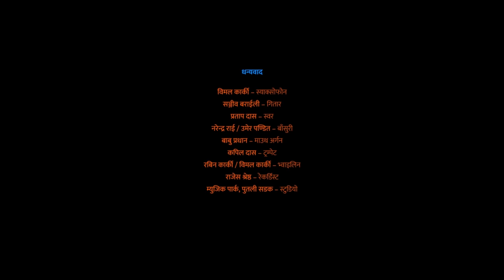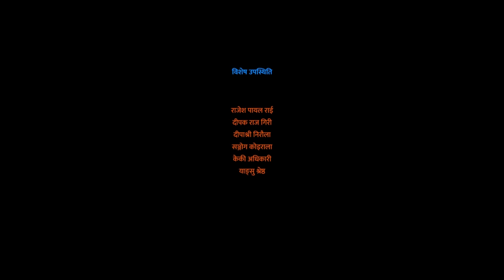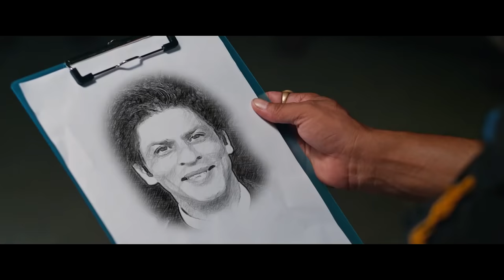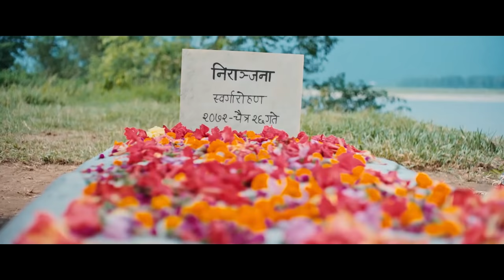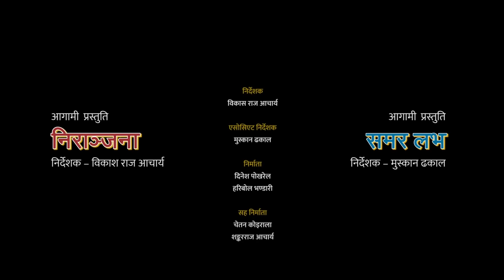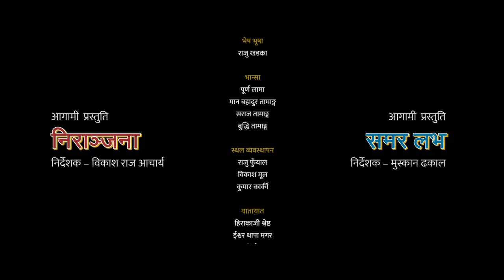💖💖Nepali Love Story Movie 💖💖 - Paul Shah, Barsha Raut, Aanchal Sharma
Actors: Priyanka Karki, Anubhav Regmi, Paul Shah, Aanchal Sharma, Barsha Raut, etc.
Lyrics: Basanta Sapkota/Bikash Raj Acharya/Dr.Krishana Hari Baral
Script: Samipya Raj Timilsina
Co-Director : Muskan Dhakal
Camera: Purushottam Pradhan
Arranger: Alish Raj Karki
Dance : Kabiraj Gahatraj
Editor: Arjun G.C.
Producer: Dinesh Pokharel / Haribol Bhandari
Director: Bikash Raj Acharya